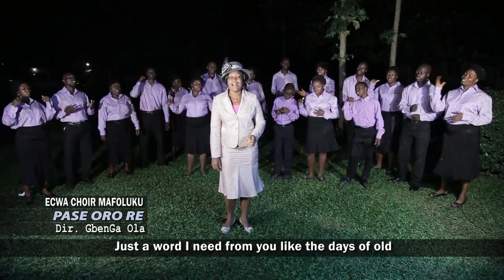Pase Oro Re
ECWA CHOIR MAFOLUKU